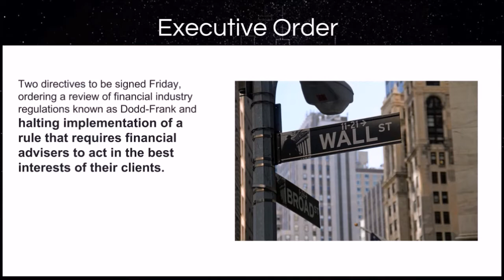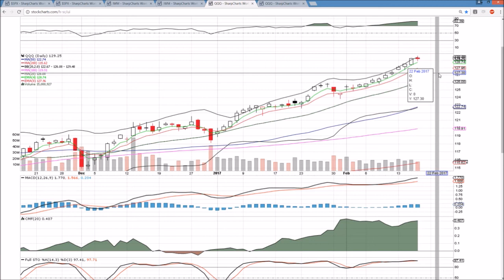Market Rundown SPX IWM QQQ Technical Analysis Chart 2/16/2017 by ChartGuys.com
Market Rundown SPX IWM QQQ Technical Analysis Chart for 2/16/2017